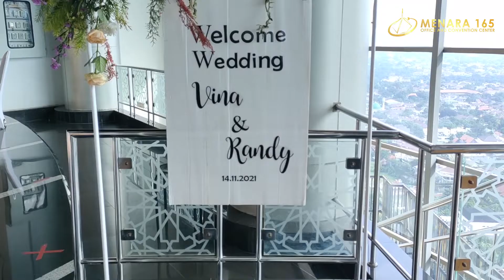Kesuksesan Pernikahan Vina & Randy di Masjid Tertinggi Masjid Ar-Rohim Menara 165 Jakarta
“Barakallahu lakuma wa baraka 'alaikuma wa jama'a bainakuma fii khoir”.
Semoga Allah menganugerahkan barakah kepadamu, semoga Allah juga
menganugerahkan barakah atasmu, dan semoga Dia menghimpun kalian
berdua dalam kebaikan.
Akad Nikah: Vina & Randy
Venue: Masjid Ar Rohim, Menara 165
Melalui Dinas Pariwisata dan Ekonomi Kreatif Prov. DKI Jakarta Menara
165 saat ini sudah bisa kembali menyelenggarakan resepsi pernikahan di
saat pandemi dengan maksimal tamu 75% dari kapasitas ruangan dan
sudah diperbolehkan makan di tempat (dine-in).
Follow Instagram Menara 165
Info Kontak:
Jl. TB. Simatupang Kav. 1 Cilandak Timur, Jakarta Selatan, DKI Jakarta
12560